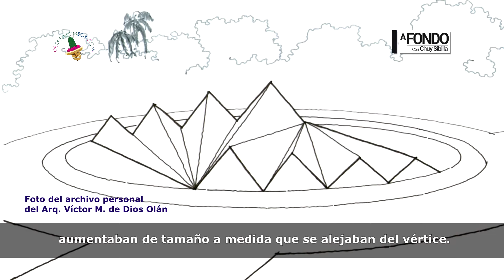Shishitos de Historia | Esculturas Monumentales del Periférico - Parte II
¿Recuerdas las esculturas monumentales en el periférico de Villahermosa? Aquí te contamos su historia y significado.

Cápsula transmitida en A Fondo con Chuy Sibilla el 30 de agosto en la voz de Jorge Pérez Saldaña, con la investigación del Arq. Víctor M. De Dios.
Corrección de estilo: Norma Domínguez de Dios.